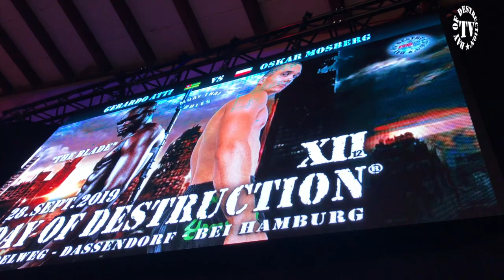The Blade vs The Shotgun - Muay Thai World Championship at Day of Destruction 12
World Championship under full Muay Thai rules as the main event of Day of Destruction 12 between german champion The Blade Gerardo Atti fighting for Team Day of Destruction versus polish champion Oskar Mosberg from Fit Fabric Club in Lodz. After a break of 3 years the DoD - Fight Series is back with this great show which stood under the motto " Africa rising " because of participating fighters from Togo and the Central African Republic in the title shots of this show which stood under the patronage of the World Full Contact Association. The highlights of this thaiboxing expertise are integrated super slow motions between the rounds. Special thanks goes to Darius Alibek & Bernard Caplin for the expert commentary at ringside! The footage is copyright protected by Day of Destruction TV.